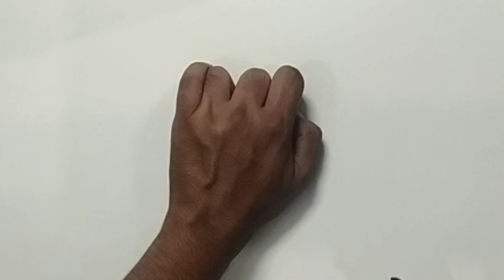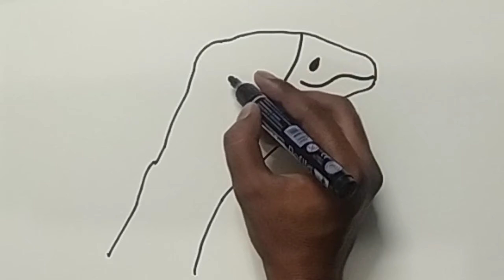Easy Drawing tricks for kids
Learn to draw various animals or birds in a very easy way

D.O.P: Varsha taak

Giraffe drawing
Cow drawing
duck drawing
Dinosaur drawing

Also shere your suggestions and Request in the comments below.